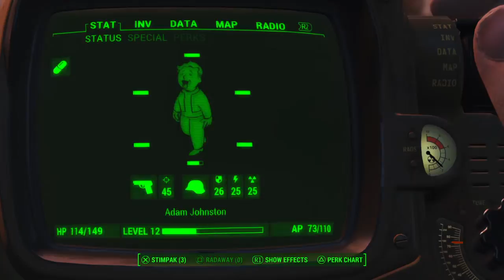Fallout 4 ep 34